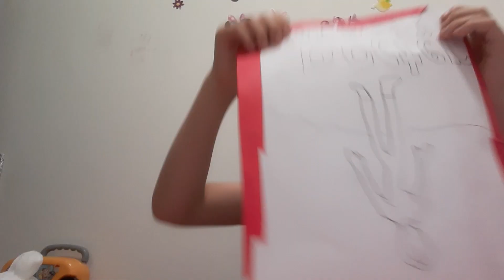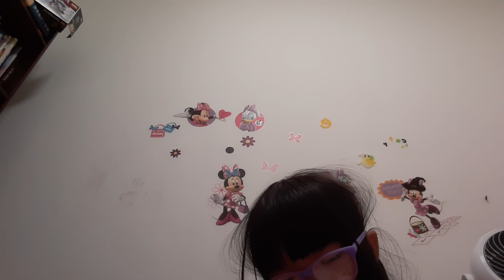June 15, 2024